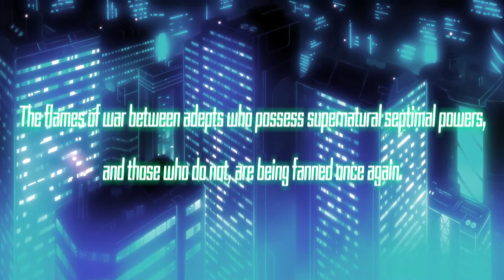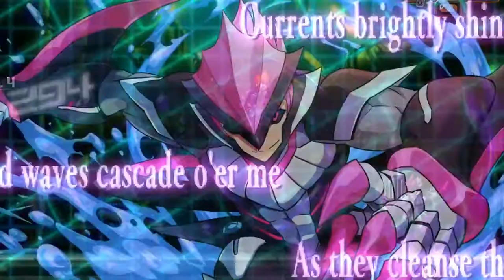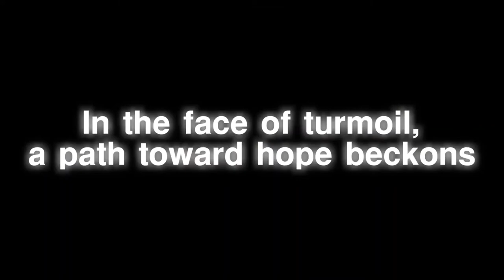Azure Striker Gunvolt 2 - Developed by INTI CREATES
STRAIGHT FROM THE DEVS: The ultra-refined 2D side-scrolling action you remember from "Azure Striker Gunvolt" is recharged and better than ever! In Gunvolt 2, series anti-hero Copen joins the fray as a playable character! Copy abilities from defeated boss characters and use them as your own!

RELEASE DATE: Jun 22, 2020
DEVELOPER: INTI CREATES CO., LTD.
PUBLISHER: INTI CREATES CO., LTD.